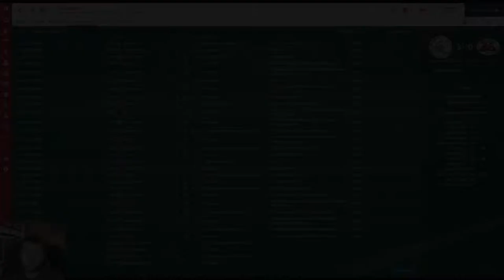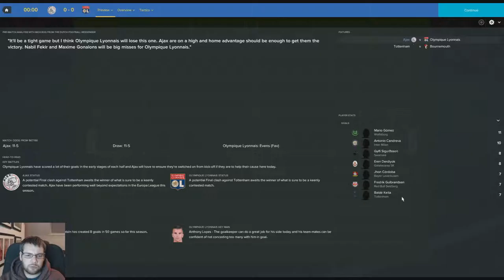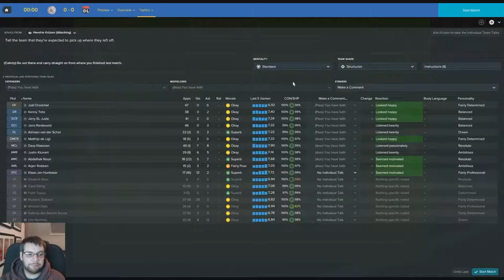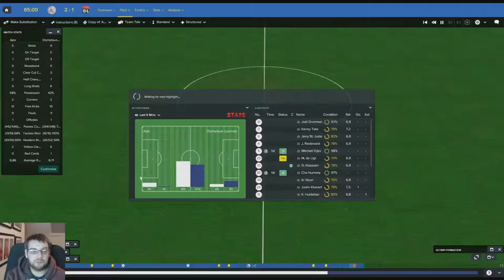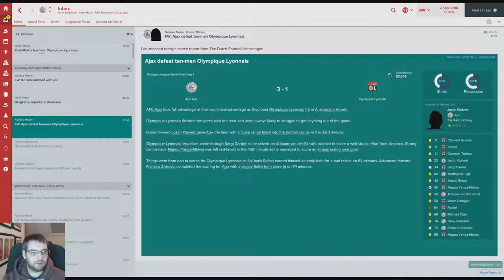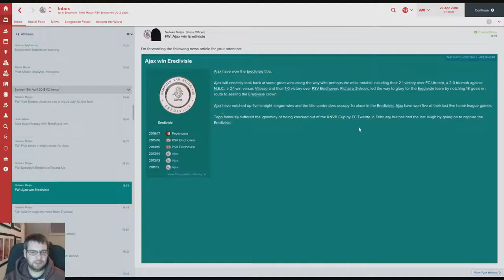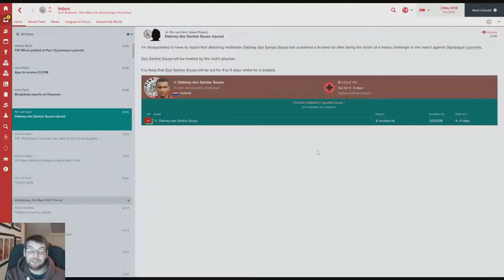AFC Ajax | Homegrown Project | S2 EP8 vs Olympique Lyonnais | Football Manager 2017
Yo guys, welcome to the new save where we take over AFC Ajax with the aim of winning the Champions League with homegrown players.
We will be making a few transfer but mainly relying on the youth academy. We will also be selling any non homegrown players as soon as possible.  Today we take on Olympique Lyonnais in the semi final of the Europa League.